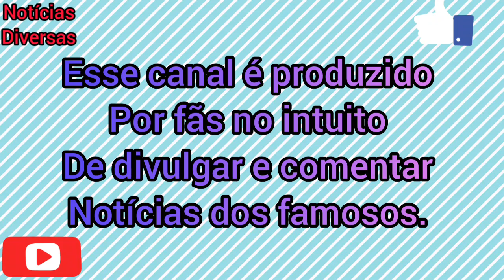PEÕES CRITICAM NEGO DO BOREL BOREL| A FAZENDA 13